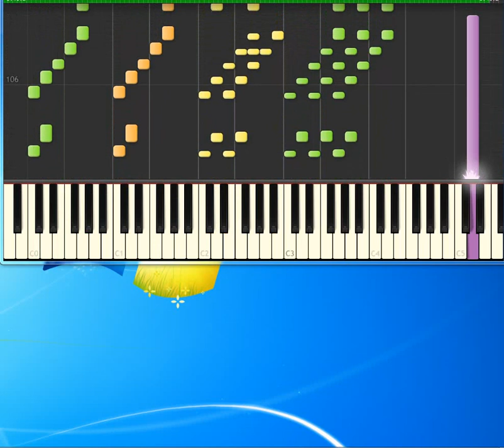Police Spirits in the material world [Piano tutorial by Synthesia]